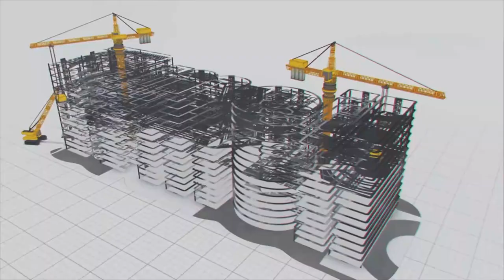These solar panels on the canal will generate power until the sunshine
As Henry Ford says, Coming together is a beginning. Keeping together is progress. Working together is a success. Throughout our three decades of infrastructure journey, we worked together with many and achieved great things. One of the best examples of our achievements is the Canal top solar project in Gujarat, India's first solar power project built on a canal. Alongside generating clean power, this innovative project eliminated the requirement of a large amount of land and further curbs water evaporating from the canal. It also secured a place in KPMG's 100 Innovative Projects list. We built this project in April 2012. It has been producing clean energy for Gujarat for over a decade now.